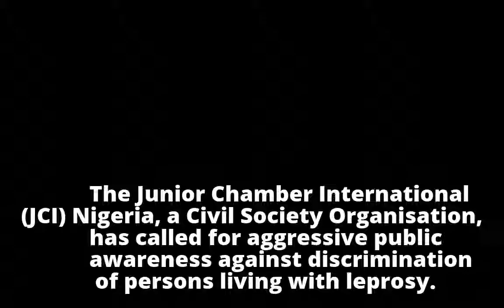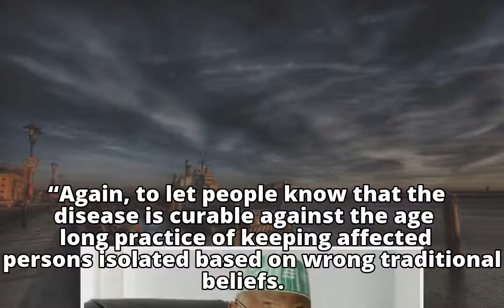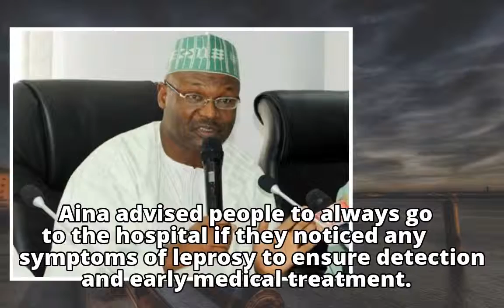Organisation launches discrimination campaign against lepers